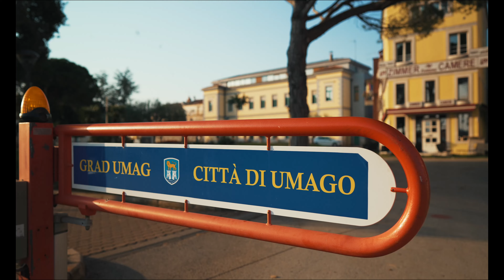Croatia Umag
a little Clip of Umag in Croatia.
filmed with Sony a7IV and DJI Air2S
my lenses...Sony 24mm f1.4 GM and Sony 24-105mm f4